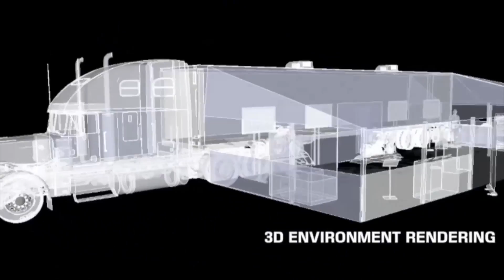Mirrorball - Harley-Davidson: Project LiveWire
The Project LiveWire Experience was a grassroots approach to product development that visited over 30 cities across the U.S. in 2014. By bringing the innovation to the streets and riding with the customers, Mirrorball created experiences that would change perceptions of what goes on behind the curtain at Harley-Davidson. Interactive and futuristic engagements during the tour sparked guest’s imagination as to what innovative minds coupled with cutting-edge technology could accomplish. We also gave visitors a rare glimpse inside the Product Development Center, the epicenter of Harley-Davidson’s design and product development process.